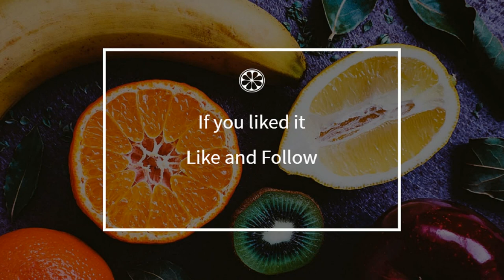How to cook - Austrian pike-perch fillets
Here is a beautiful french Austrian pike-perch fillets recipe !
 This video will teach you how to do a great Austrian pike-perch fillets, simply and easily !